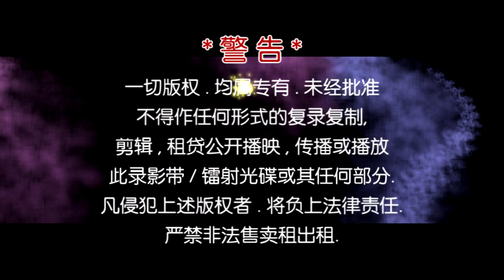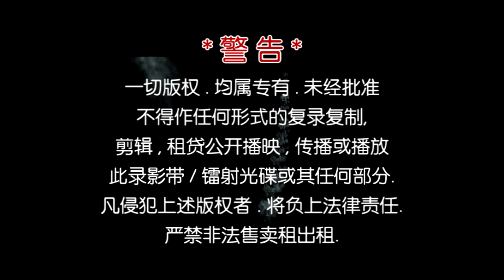曲目_2020传统新年歌精选金典2_分享唱片(马)* 星星制作_SING SING PRODUCTION *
制作人: 王帝立 OngTeckLee拍摄编导: 王德利录音室:M*STUDIO HD SINGAPORE奥斯卡(多媒体)摄影棚舞台设计(11 Woodlands Close Avenue 12)